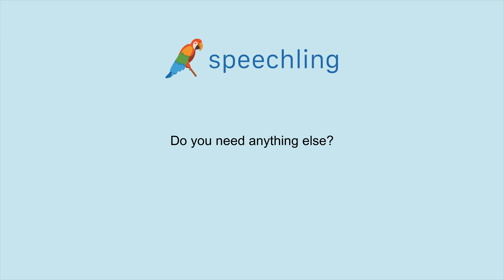How to say "Do you need anything else?" in German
Male Voice:
Brauchst du sonst noch etwas?

Male Voice Translation:
Do you need anything else?